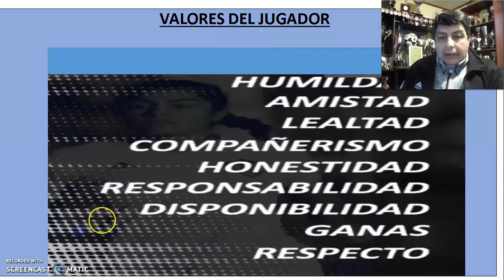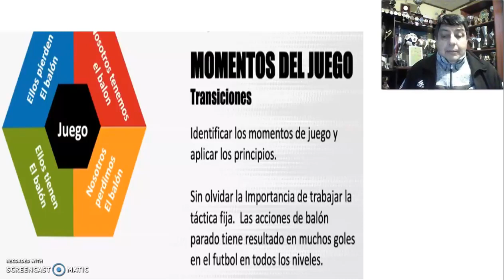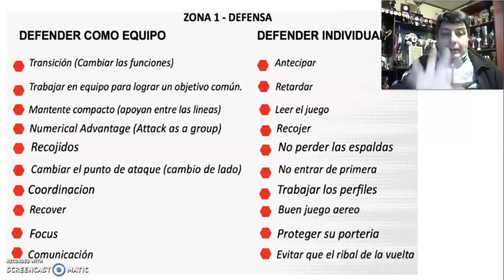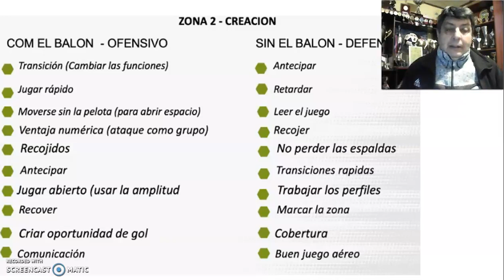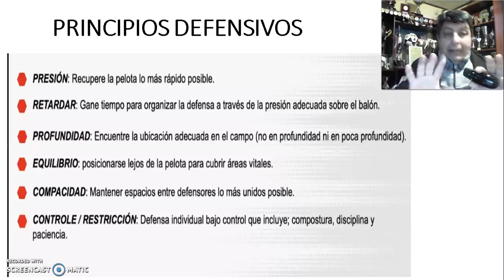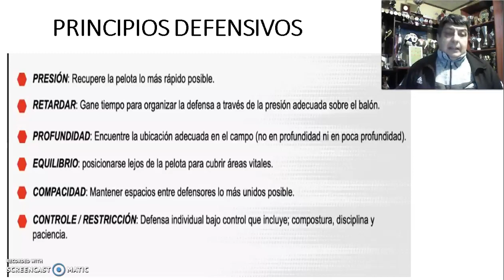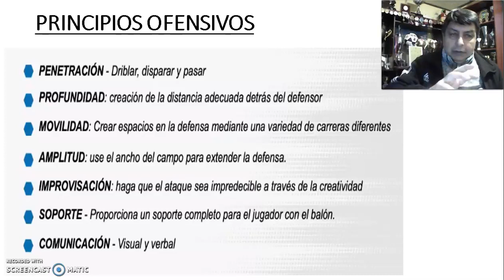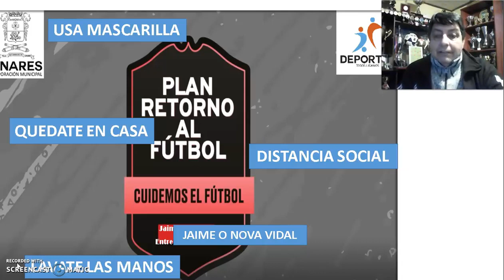FUTBOL Curso Dirigentes CAP 6 - Departamento Deportes Municipalidad Linares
Producción Departamento Deportes Municipalidad de Linares 2020